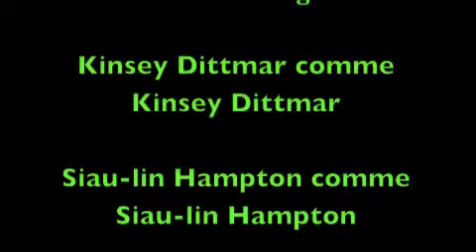French Exercise Video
Danielle, Siau-lin, Kinsey, and Natalie's french project--6th period